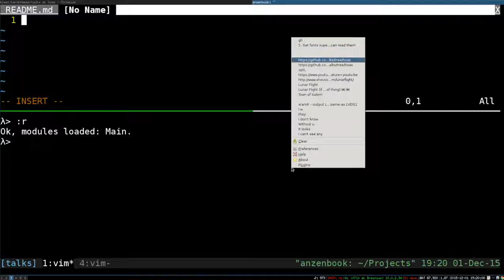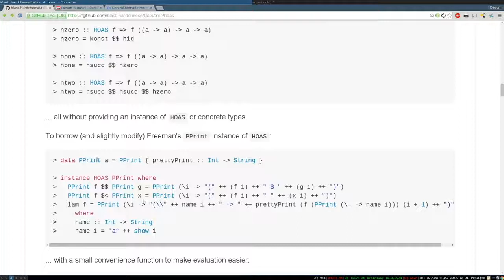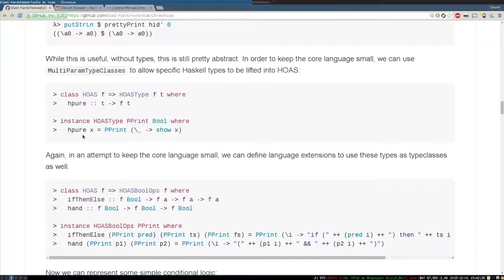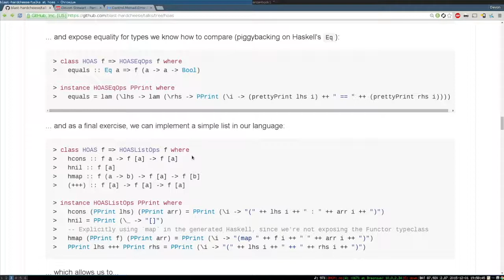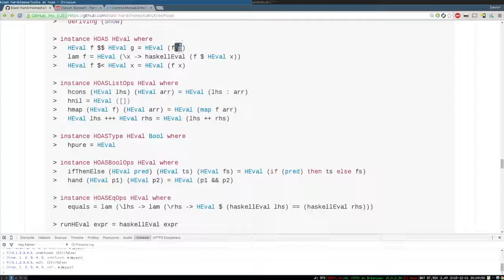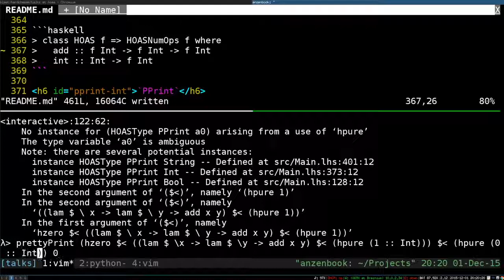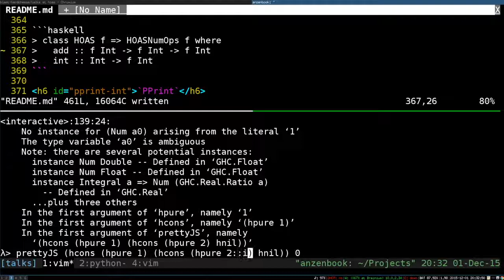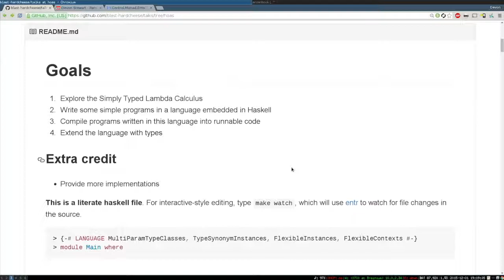Devon Stewart Higher Order Abstract Syntax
Devon Stewart talks about building a DSL in Haskell using HOAS, explicitly choosing which features from Haskell we want to expose into our language. This is a followup to a talk given by Phil.

Miëtek Bak, “Build your own proof assistant” Haskell eXchange 2017, London Are the logical foundations of your favourite programming language.

We make fun games for your iPhone, iPad, iPod, and Android devices! .